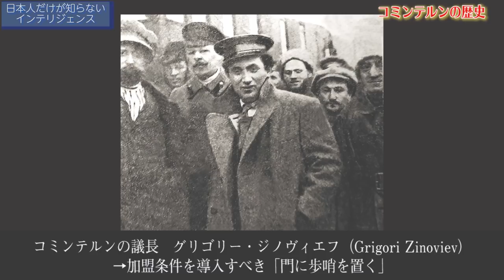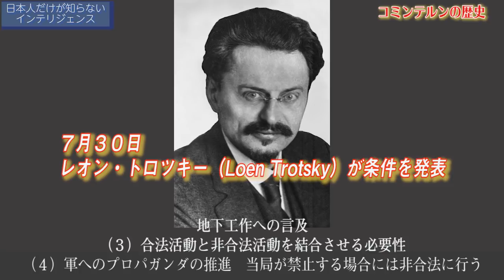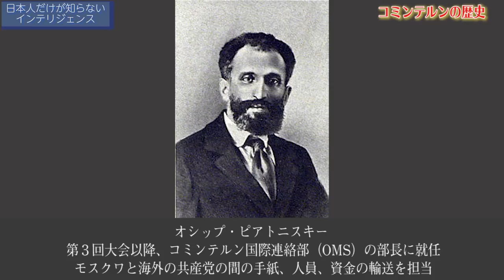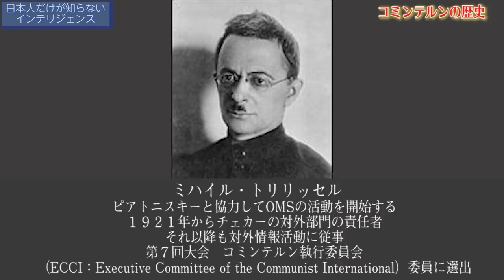【12月19日配信】日本人だけが知らないインテリジェンス「コミンテルンの歴史」柏原竜一 秋吉聡子【チャンネルくらら】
ロシア革命後、なぜコミンテルンが誕生したのか？